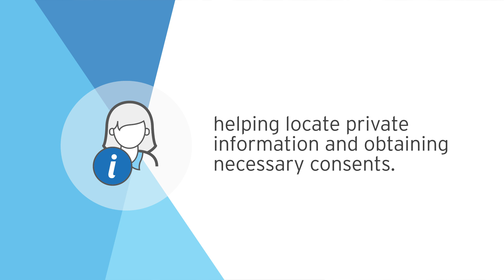Insights from the Experts Privacy and an Individual 1